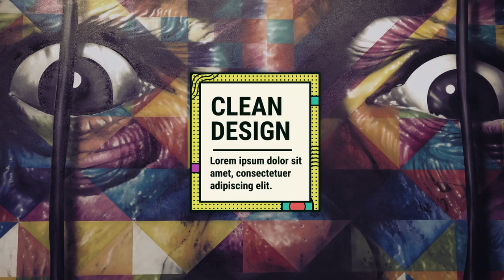Colorful Typography Titles After Effects Templates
Colorful Typography Titles uses a psychedelic blend of colorful shape layers, lines and dots to create 12 cool looking text animations inside of After Effects. They're so easy to use, simply edit the text, adjust the colors and hit render. You can use them in your presentations, slideshows, Facebook, YouTube and Instagram videos. Impress your audience with this quick, clean and creatively animated AE template. Available in HD.